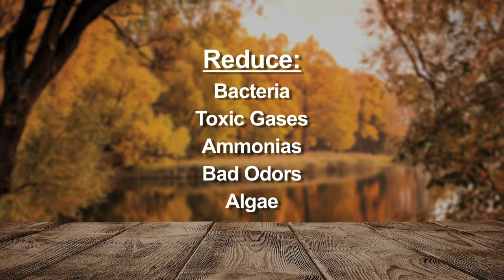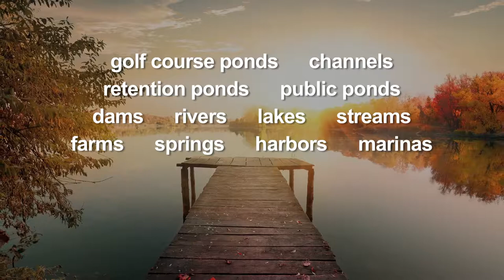U.S. Aqua Vac on TALK BUSINESS 360 TV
U.S. Aqua Vac CompanyWebsite